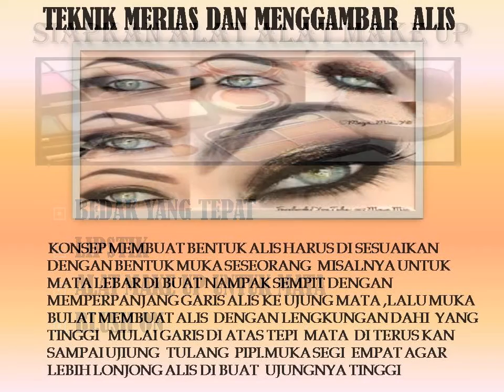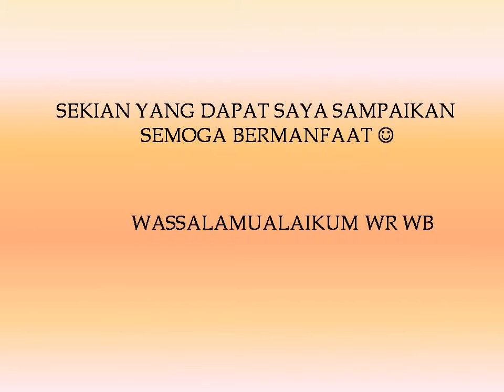Coba yuk Cara Make Up Natural Tipis tipis Cantik Hanya 2 Menit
Bagi anda yang sibuk kerja dan pengen segera tampil cantik  bisa mencoba tips kami tentang cara make up natural yang bisa anda lakukan dimanapun karena sangat simpel. Met mencoba ya Guys